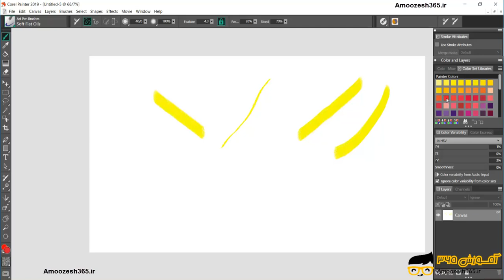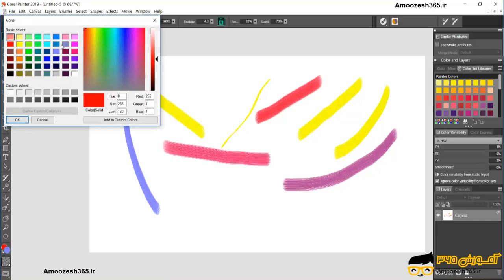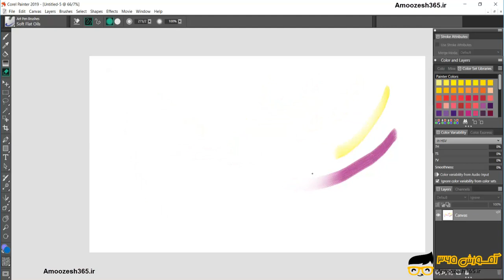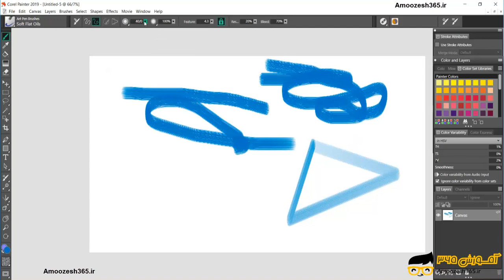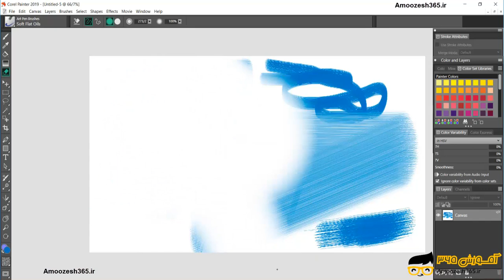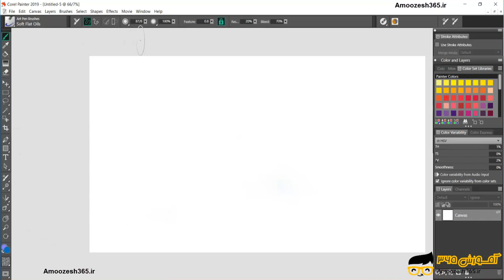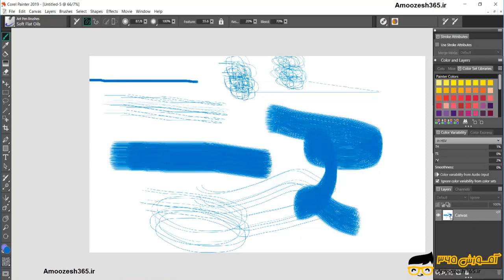استفاده از قابلیت های ابزار براش(Brushes) در نرم افزار کورل پینتر (Corel painter 2019)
استفاده از قابلیت های ابزار براش(Brushes) در نرم افزار کورل پینتر (Corel painter 2019) از دوره آموزش کورل پینتر Corel Painter – بخش چهارم